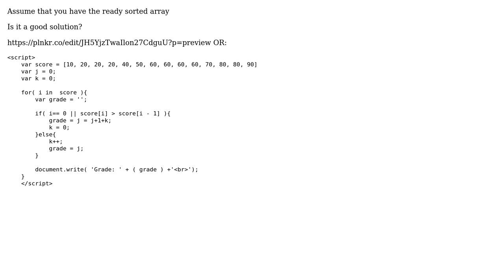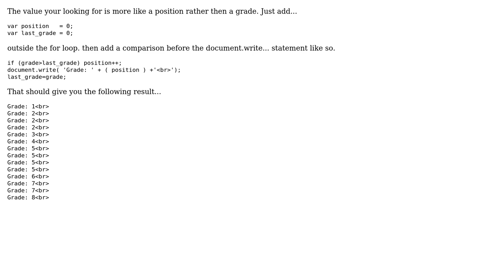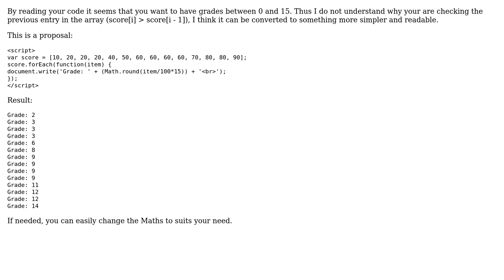Grade student as number of array scores (3 Solutions!!)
Grade student as number of array scores

With thanks & praise to God, and with thanks to the many people who have made this project possible! | Content (except music & images) licensed under CC BY-SA | Music | Images & others | With thanks to user Rady Archuleta user Quill user ponsfrilus user Mike user Jonah and the Stack Exchange Network Trademarks are property of their respective owners. You are responsible for your own actions.